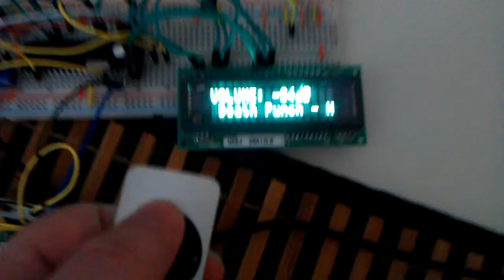DIY Preamp using Apple remote and USB with Spotify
Another progress video showing my preamp build. It is using a PIC18F4550. It has been integrated with Spotify to show what's playing and allow me to change track and play/pause spotify. For volume control I use a PGA4311. It will be fed from a miniDSP that in turn gets fed from a grubDAC. It uses an Apple remote because it looks and feel very nice and has just the right number of buttons. The display is a Noritake VFD 16x2 character display.